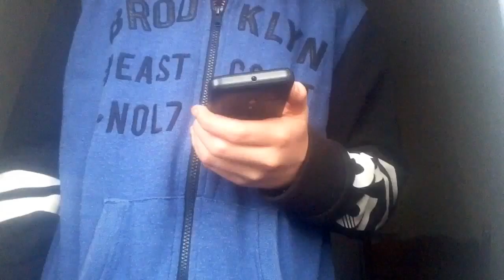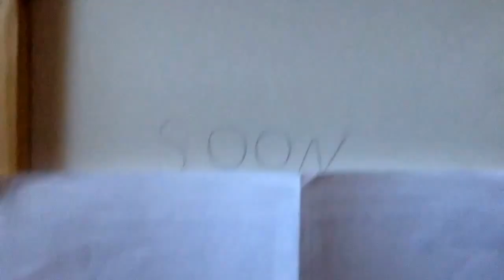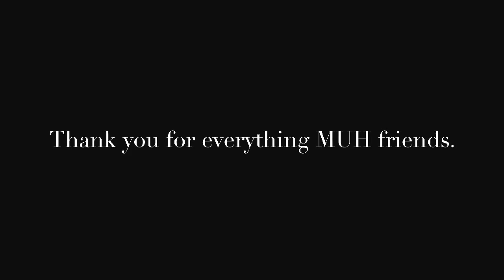Unforgivable II The Mafia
Mr nobody has an offer for Adam that he can not refuse.It follows Adam and Franklin, one of Mr Nobody's guys, on a mission to retrieve a tracking device.But there's one problem..Its guarded by a Mafia.Will Adam find his brothers killer? Find out in this action packed sequel.